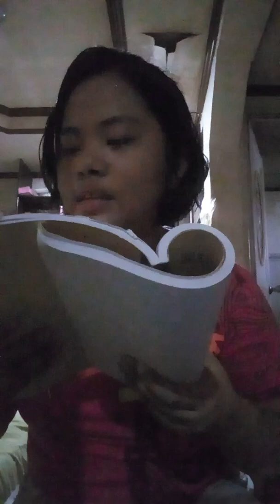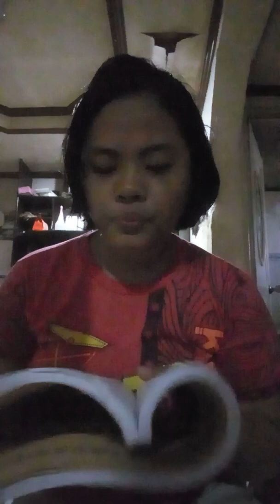Computer Literacy part 15😊